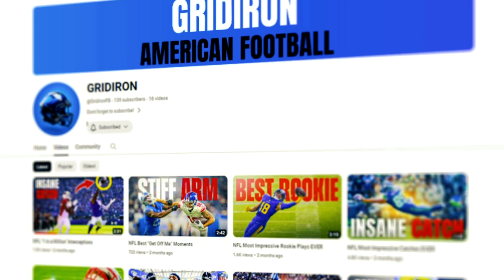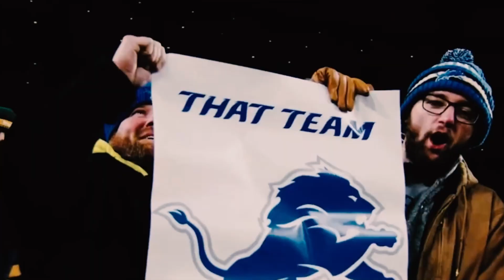How the Detroit Lions Became the BEST Team in the NFL..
In this compelling video, we dissect the key moments, strategic moves, and the unwavering determination that fueled the Detroit Lions' ascent from the depths of adversity to the pinnacle of success. From unforgettable plays to game-changing decisions, every step of their journey is chronicled to showcase the resilience and passion that define this remarkable team.

Join us as we celebrate the triumphs, acknowledge the challenges, and salute the Detroit Lions for their incredible turnaround. Whether you're a die-hard Lions fan or a football enthusiast, this video is a must-watch for anyone who believes in the power of perseverance and the thrill of a comeback story.